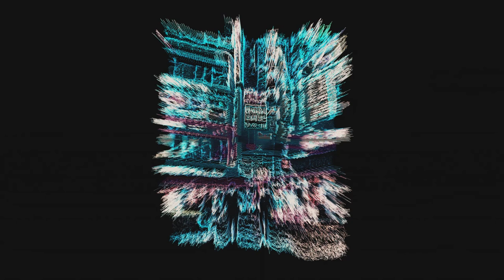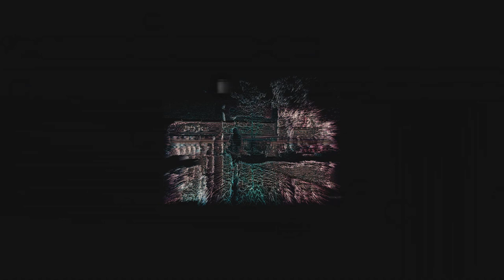rodi - dying in reverb